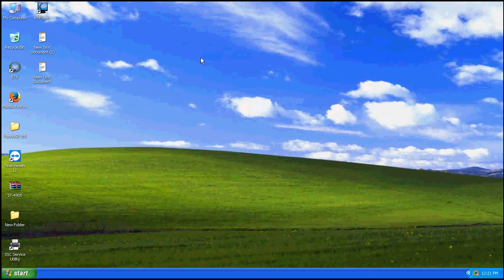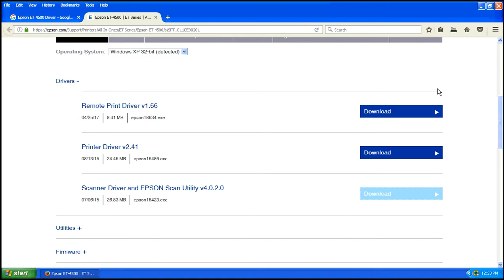Epson ET-4500 Scanner Driver, Download